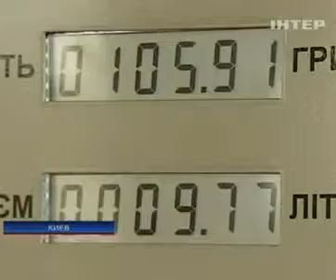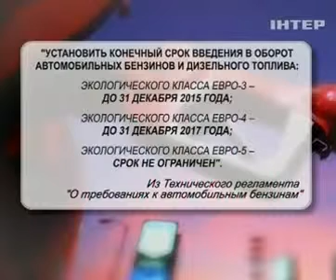Чиновники вновь отложили переход на новые экологиче...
Чиновники вновь отложили переход на новые экологические стандарты бензина -  - 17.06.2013

Officials have once again postponed the adoption of new environmental standards for gasoline - 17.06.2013